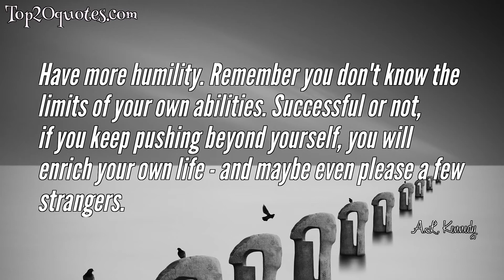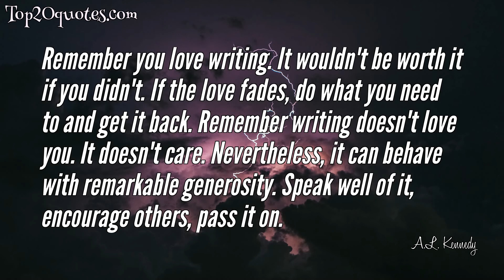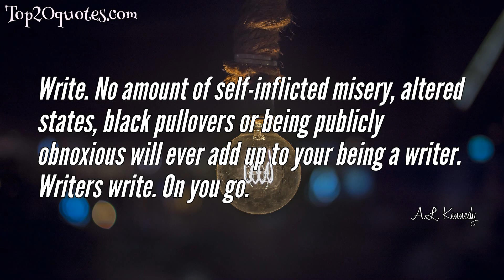⚔ Top 10 Quotes of A.L. Kennedy - Writer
Top 10 Quotes of A.L. Kennedy:
 ✦ A good roast of sun, it slows you, lets you relax–and out here if there's anything wrong, you can see it coming with bags of time to do what's next. This is the place and the weather for peace, for the cultivation of a friendly mind.
 ✦ Have more humility. Remember you don't know the limits of your own abilities. Successful or not, if you keep pushing beyond yourself, you will enrich your own life - and maybe even please a few strangers.
 ✦ Remember you love writing.  It wouldn’t be worth it if you didn’t. If the love fades, do what you need to and get it back.
 ✦ We are not all connected. We are bags of skin. We are all separate bags of thinking skin.
 ✦ You can look at the words on this paper and, because they are the ones I am used to choosing, they will show you the shape of me. I am here to be read in the way you might read the impression of my weight in a bed after a still night, a restless night, a night not alone.
 ✦ Surgery is just stabbing in a courteous environment
 ✦ Read. As much as you can. As deeply and widely and nourishingly and ­irritatingly as you can. And the good things will make you remember them, so you won't need to take notes.
 ✦ Remember you love writing. It wouldn't be worth it if you didn't. If the love fades, do what you need to and get it back. Remember writing doesn't love you. It doesn't care. Nevertheless, it can behave with remarkable generosity. Speak well of it, encourage others, pass it on.
 ✦ Write. No amount of self-inflicted misery, altered states, black pullovers or being publicly obnoxious will ever add up to your being a writer. Writers write. On you go.
 ✦ Nothing makes you feel more stupid than finding out you were wrong when you thought you were loved.
🖎 Author: A.L. Kennedy
♛ Career: Writer
📅 Life: b. October 22, 1965